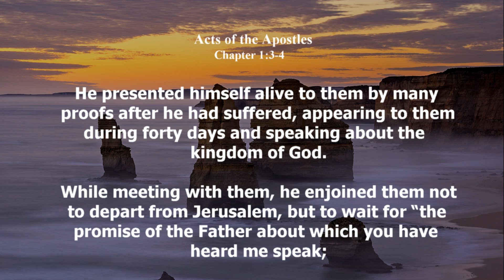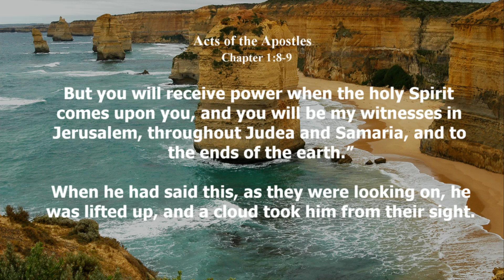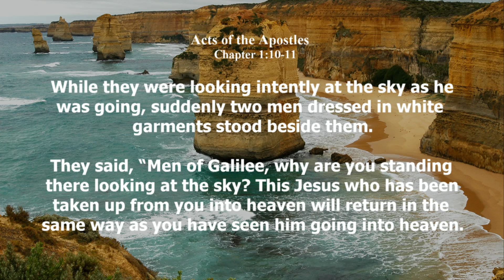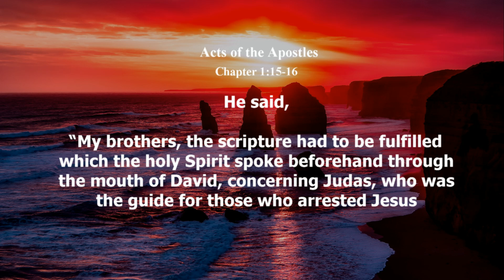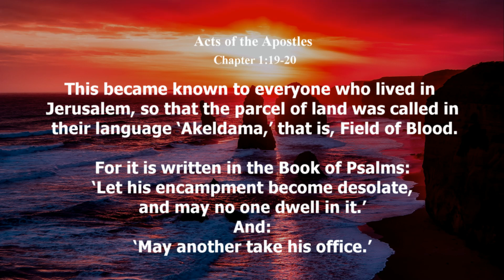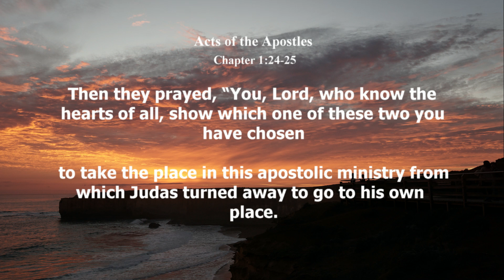The Acts of the Apostles - Chapter 1 -The Ascension of Jesus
The Acts of the Apostles - Chapter 1 -

The Promise of the Spirit
The Ascension of Jesus
The First Community in Jerusalem
The Choice of Judas’s Successor

Pictures by:
Image by BarBus from Pixabay
Image by PatrickE from Pixabay
Image by Tim Lin from Pixabay
Image by David Mark from Pixabay
Image by Alistair McLellan from Pixabay